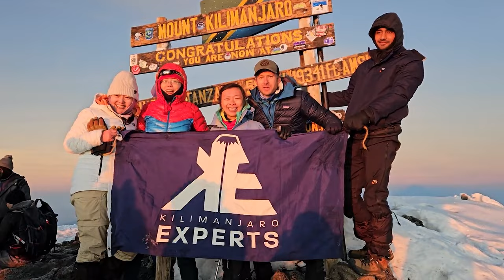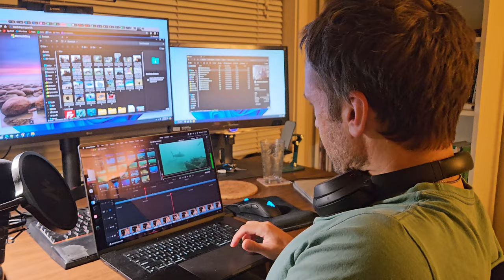Keep Your Job Running Smoothly While Traveling - Expert Tips!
Learn how to keep your job running smoothly while traveling! Get easy tips on managing time zones, setting up your workspace, and staying organized. Find out what to pack, how to stick to a routine, and keep in touch with your team. Work well from anywhere with these simple tricks!

Chapters:
00:00 Imagine balancing career success with travel adventures
01:44 Preparation for working remotely
03:13 Building a strong job foundation
04:10 Challenges of remote work
05:03 Case study: Working remotely from China
08:04 Maximizing productivity on the road
10:22 Managing Energy Levels